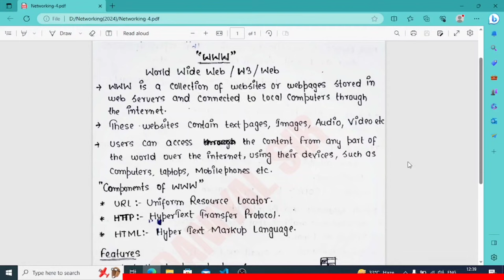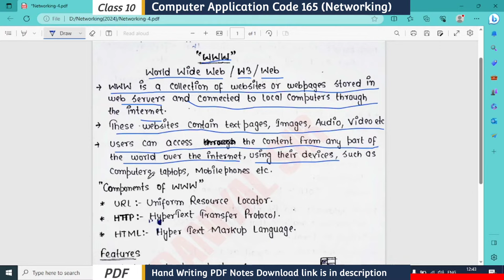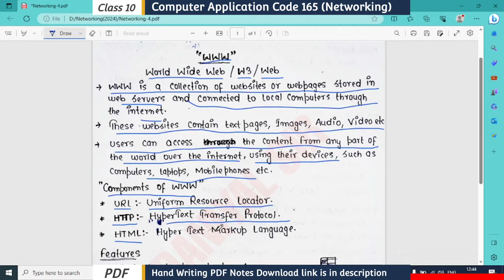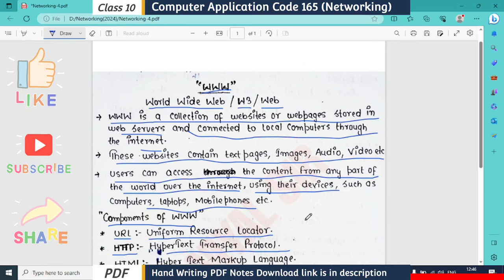Worldwide Web | Full form of WWW | Features of WWW | Components of WWW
🔴Hand writing PDF notes download link🔴

✔Class : 10
✔Subject : Computer Application Code 165
✔Chapter : Networking
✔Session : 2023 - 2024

✔ What is Worldwide Web ?
✔ Features of WWW?
✔ Components of WWW?